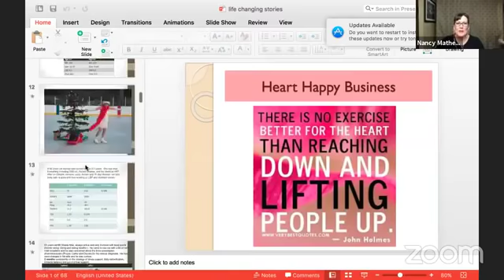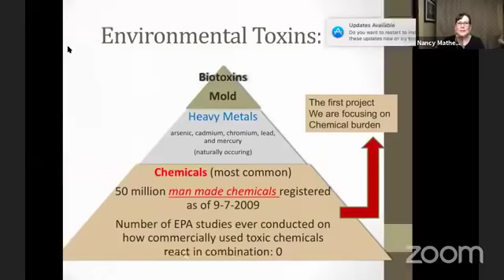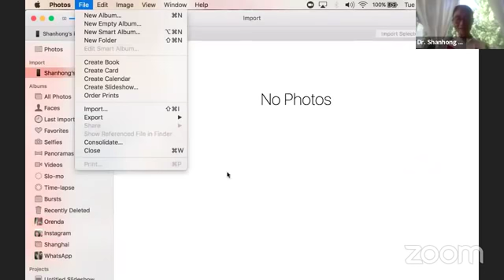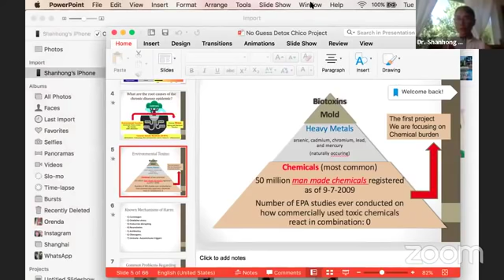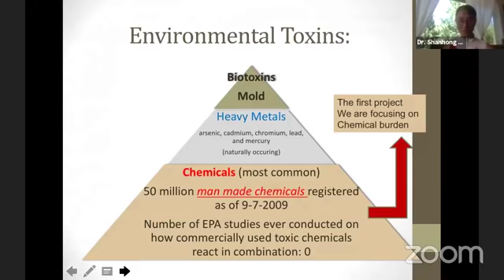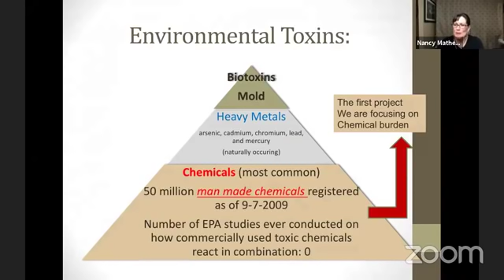Talking Tuesday Q&A with Nancy & Jeanne - "Ask the Doctor" - 6/12/18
In this episode, we ask Dr. Shanhong Lu:
What is a toxin?
 As people begin to transition from a SAD diet to a plant based, they will lose weight... but also release toxins.  What are some of the symptoms they may experience?
 What are the main toxins you find in people?
 Where are these toxins coming from?
What causes toxic elements to accumulate in the body tissues?
What are issues with mercury? How would we get this into our body?
 What about lead?  What are the issues?  Is it bioaccumalitive?
How can you determine if you have toxins in your system?

Dr. Shanhong Lu walks her talk and strongly believes in proactive approach to modern life challenges. 80-90% illnesses people suffer are strongly associated with chronic stress, environmental pollution and unhealthy life style choices. Dr. Lu is passionate about educating people and empowering them to awaken the doctors within. Dr. Lu is known for her thoroughness and her willingness to listen to her patients. As an internist with strong background in her graduate study in human physiology and genetics of hypertension, she is an excellent diagnostician. Finding the root causes of issues, not just bandaging disease symptoms has been one of her strongest expertise. “Detox, Feed, Improving Neuroendocrine communications, Regenerate and Replace Key Life Enhancing Hormones” have been five basic steps she offers and teaches in her practice. Dr. Lu also believe in creating abundance, not only in health, but also in prosperity for people of all walks of lives. She strongly believes in the power of personal responsibility. She loves to create and support sustainable business models that are in alignment with the health of our earth as well as the health of people generations after generations.